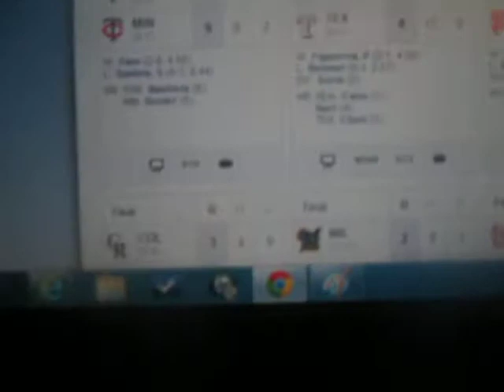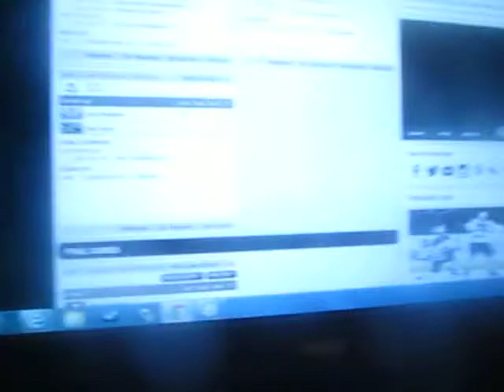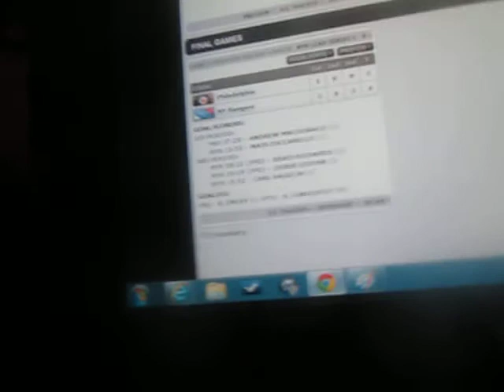Red Sox Update and MLB Scoreboard- Thursday April 17, 2014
A summary of the Boston Red Sox 3-1 victory over the Chicago White Sox at US Cellular Field and a look at other scores around the MLB and also threw in some NHL Playoff Scores in the mix.